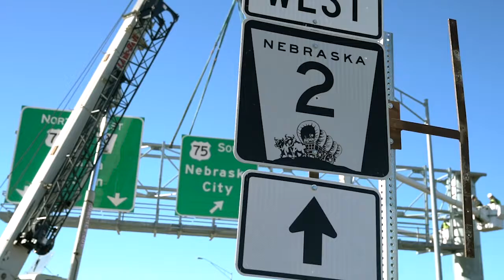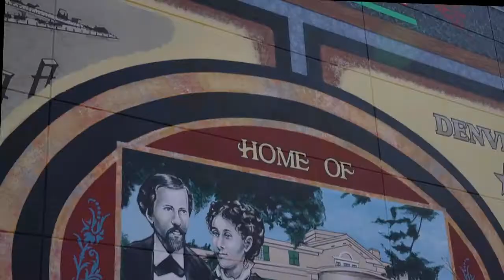Nebraska City Southeast - Thank You from Governor Pete Ricketts | NDOT